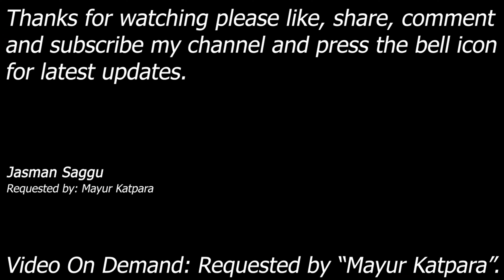4K Video || Video On Demand || HCTP || PS2 || Booker T || A-Train || Single Match || Jasman Saggu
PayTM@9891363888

Booker T vs A-Train (Albert)

Demanded By: Mayur Katpara